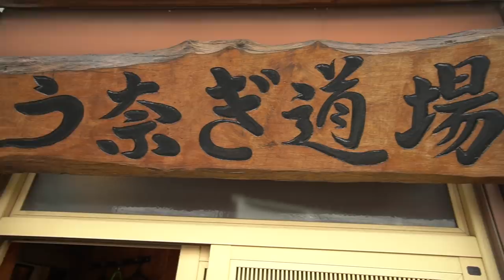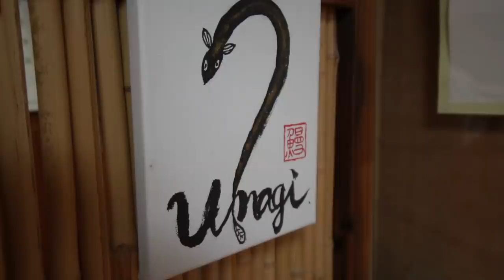JAPANESE STREET FOOD - Poisonous Fugu (DON'T TRY THIS AT HOME!) Street Food in Tokyo Japan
Want to EAT amazing JAPANESE STREET FOOD and SEAFOOD in Japan too? Japan By Food can make your custom experience possible:

Our Patrons + Members get access to exclusive content, monthly blooper reels and private livestreams!

WOW this is the end of our JAPANESE street food in Tokyo series!!! In today’s episode, we are showing you the most DANGEROUS and POISONOUS food in JAPAN!!! Only skilled and certified chefs can prepare the infamous FUGU (Japanese pufferfish / puffer fish), and its masterful preparation is what we will be showing you, from ALIVE to a Japanese DELICACY! The chef explains the most poisonous parts of the fish, how it is removed, and other insane facts about FUGU! We then have the opportunity to try the Fugu in several different ways: sashimi, fugu nabe, deep fried and BBQ fugu! DELICIOUS!

Next, we visit a shop famous for UNAGI (eel), which is also known to have poisonous properties. The chef demonstrates his skill with preparing the unagi from living, into several different incredible dishes. From grilled unagi dipped in a rich sauce, to the chef’s own creations - everything was delicious and prepared safely!!! Get ready to eat some CRAZY fish!

Thank you very much to Japan By Food for making this video possible. Thank you to our viewers for tuning into another Chopstick Travel series. This marks the end of the TOKYO STREET FOOD series, and next up is something totally different - MONGOLIAN FOOD IN MONGOLIA!!!

Hi we’re Luke Martin and Sabrina Davidson, food lovers and world travellers! We make videos about local, authentic and unique foods from across the globe. We particularly like to sample street food across Asia. We are based in Taiwan where we frequent the best Taiwanese street food stops and create travel content to make finding food in Taiwan easier for YOU! Although we are based in Taiwan we travel the majority of the year around the world in search of the best food. We’ve filmed in Japan, China, The Philippines, Malaysia, Singapore, Hong Kong, South Korea, Indonesia, India, Vietnam, Turkey, Israel, Lebanon, Palestine, The Netherlands, Italy, Spain, Greece, Sri Lanka, Canada and the list is still growing! Our mission is to create content that is entertaining, informative, honest and fun! We love what we do and we are always grateful for your support!